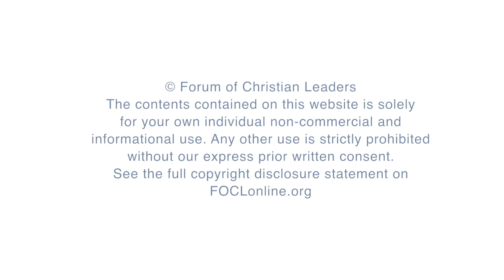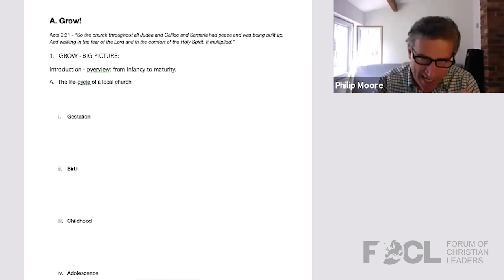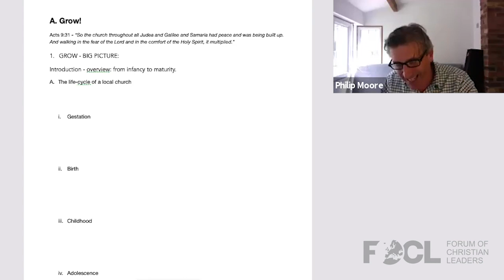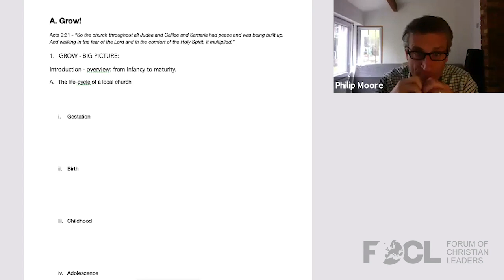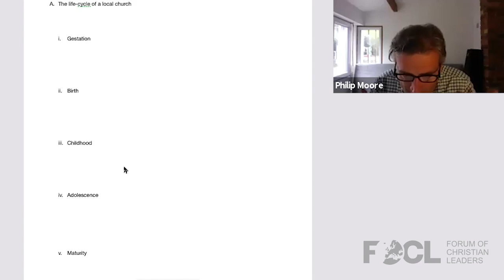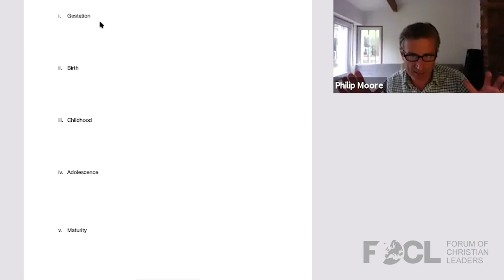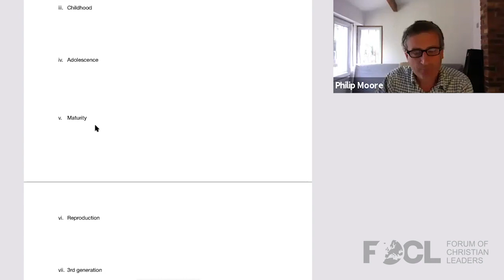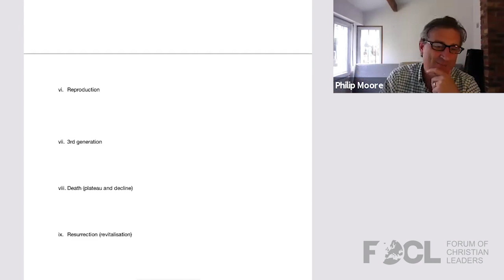Grow - Big Picture: From Infancy to Maturity - Philip Moore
Philip Moore is European director for Acts 29, working to build relationships between local church-planting churches and church planters all over Europe.

Once first steps have been taken in church-planting where do you go from there? What is the overarching aim? What areas should you focus on? Should you just start things and then hope for the best? Or should you aim to grow to a certain point of viability in terms of human and material resources? In this session we will focus on defining the ‘big picture’ and particularly discuss the life-cycle of a local church going from infancy to maturity so as to extend further the mission of God by seeing churches plant churches.